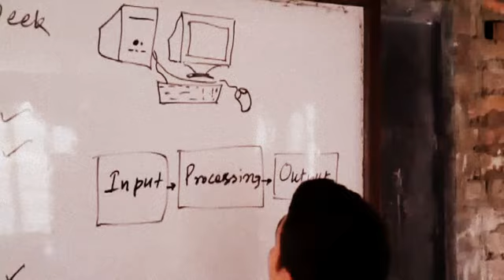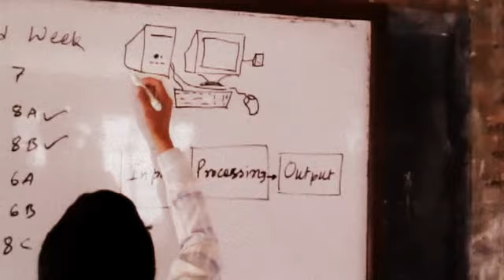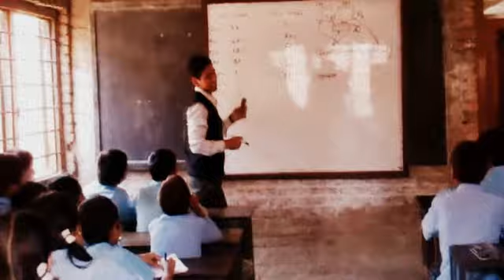UN brings students into cyberspace (UN-IAITTF e-Library 2012)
UN brings students into cyberspace
[ September 2012 ]
The UN Information Centre (UNIC) in Kathmandu lead an e-Library project on behalf of the UN inter-agency IT Taskforce (IAITTF) in Nepal that left smiles and invigorated students in its wake.

Within the cultural city of Bhaktapur, students at Samaj Sudhar Secondary School worked without computers or any other modern equipment.

As part of an ICT for Development project, the UN System in Nepal and NGO "Help Nepal" donated five reconditioned computers, provided logistical support and launched an e-Library at the public school, which goes through grade 10.

The project not only added value in terms of learning, but the computers have also motivated the students and instilled a sense of pride.

IAITTF is a group of UN IT focal points in Nepal mandated to do IT research for development and business operations and to provide appropriate IT advice to management.

[August 2011 - March 2012] -- New e-Library Project in Samaj Sudhar Secondary School -- Rajendra Man Banepali and his team -- UN colleagues, and Help Nepal -- launch e-library project in Samaj Sudhar Secondary School, Bhaktapur. WFP has donated five computers having good conditions for e-library. With logistic support of video camera and other ICT equipments from UNIC Kathmandu, He prepared a documentary of e-library including background voice of my NIO, Mr. Ram Babu Shah and colleague Ms. Regina Shrestha of UNIC. Shailendra Rajbhandari (UNDP), Bhawana Upadhyay (WFP), Krishna Sunar (UNICEF), Sanjeev Manandhar (ILO), and Rajendra Man Banepali (UNIC) are documentary review panel members.
Film by: Rajendra Man Banepali